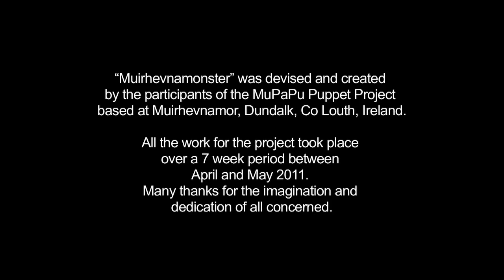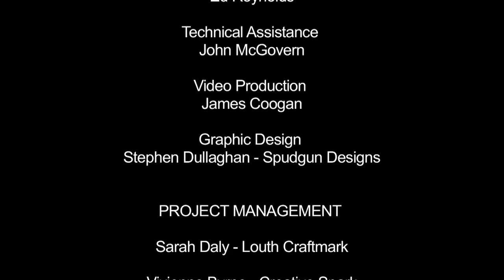Muirhevnamonster Chapter 7: Conclusion "The Robot Racer Solution"